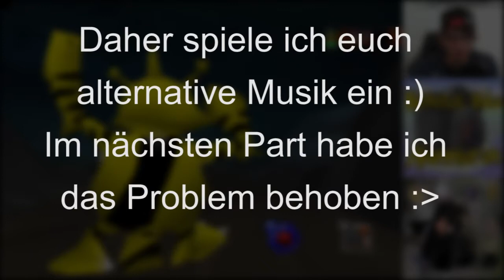Let's Play POKEMON SNAP N64 deutsch | Pokemon Snap Gameplay Nintendo 64 | Part 3 Wieder der Tunnel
Let's Play Pokemon Snap N64 | Pokemon Snap Gameplay Nintendo 64 Emulator | Part 3 Wieder der Tunnel

Wenn euch das Video gefällt und ihr mich und das Spiel unterstützen wollt, könnt ihr einen Daumen hoch geben, das Video favorisieren und auf Facebook oder Twitter mit euren Freunden teilen.

★ INFORMATIONEN ZU DIESER FOLGE:

Mit dem Apfel im Gepäck erkunden wir erneut den Tunnel, bekommen ein tolles Bild von Elektek und schaffen es, ein Magnetilo abzulichten! Außerdem befahren wir erneut den Strand und bekommen das zuckersüße Sufer-Pikachu vor die Linse!

★ ALLGEMEINE INFORMATIONEN ZUM SPIEL:

Pokémon Snap ist ein 1999 in Japan und 2000 in Europa veröffentlichter Ableger für das Nintendo 64, welches in der Ego-Perspektive gespielt wird und zu den nicht-traditionellen Pokémon-Spielen gezählt wird.
Man spielt den Fotografen Todd, der für Professor Eich Fotos auf einer Insel machen soll. Das Ziel des Spiels ist es, alle Pokémon möglichst perfekt zu fotografieren. Es gibt dabei verschiedene Teile der Insel zu erkunden. Im Laufe des Spiels erhält man verschiedene Items, wie den Apfel oder einen Rauchball, mit denen man bestimmte Ereignisse freischalten oder bestimmte Pokemon locken kann. Bei den Fotos ist auf die Technik zu achten. Das Motiv sollte möglichst groß sein und sich in der Mitte befinden. Nur dann vergibt Professor Eich die Höchstpunktzahlen.

WEITERE DATEN:

• TITEL: Pokémon Snap
▪ ENTWICKLER: HAL Laboratory, Inc.
▪ PUBLISHER: Nintendo
▪ SYSTEM: Nintendo 64, Nintendo Wii
▪ GENRE: Fotosafari / Rail Shooter

Zögert nicht, einen Daumen da zu lassen, gefolgt von einem Kommentar, warum oder warum nicht ihr einen Daumen da gelassen habt : )

Valar Dohaeris!